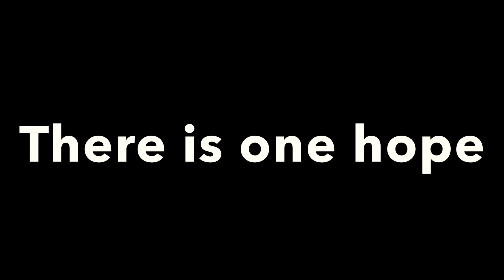Kiryu Vs Gigan 2 Stop Motion Trailer